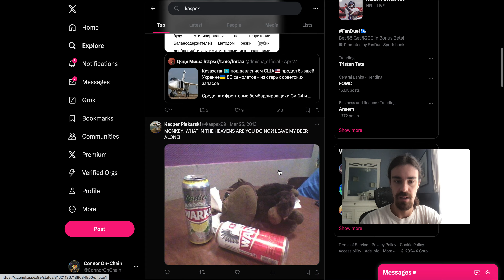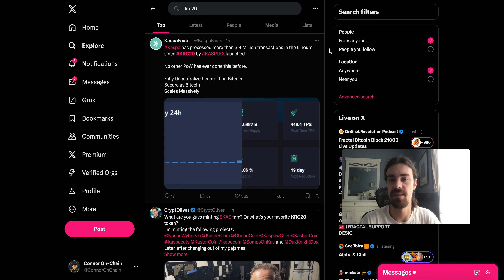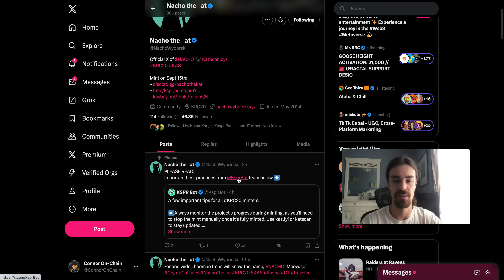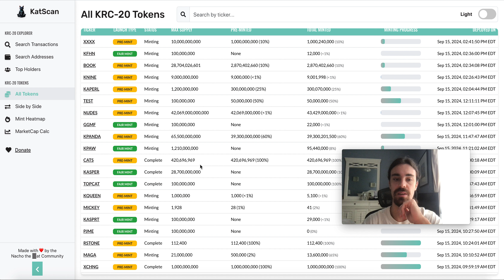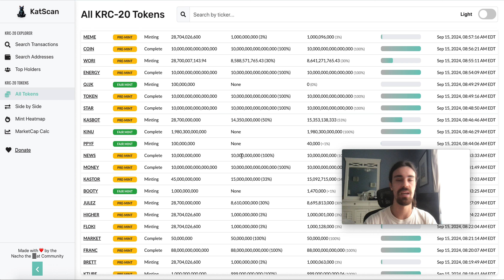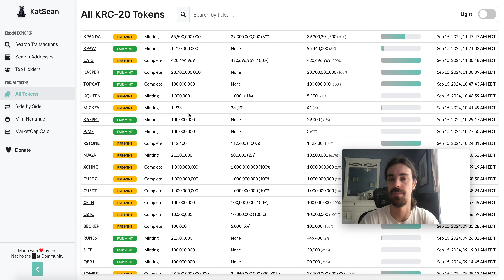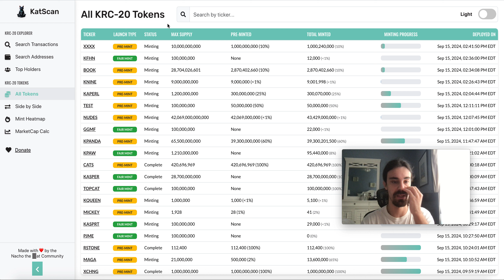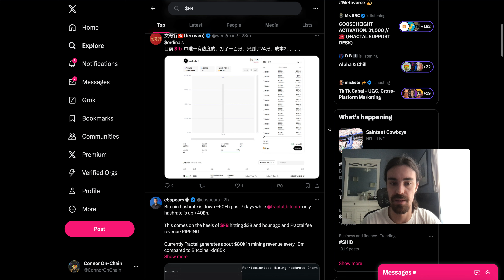KRC20s & FRACTAL BITCOIN - UTXO ECOSYSTEMS GOING CRAZY! (INFO ON BOTH ECOSYSTEMS!)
Kaspa has re-launched it's KRC20 protocol, a way for smart contracts to be implemented on Kaspa.  Is it time to mint some of these? Also, I cover just a bit about the Fractal Bitcoin ecosystem going on right now.